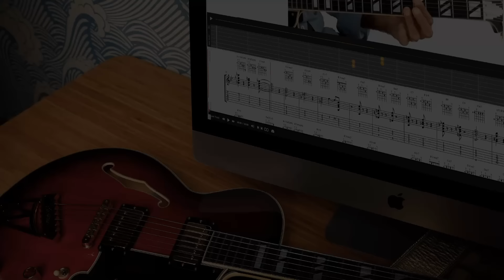Building a Pedalboard with ONLY Boss Pedals